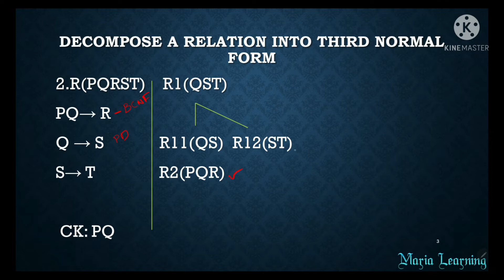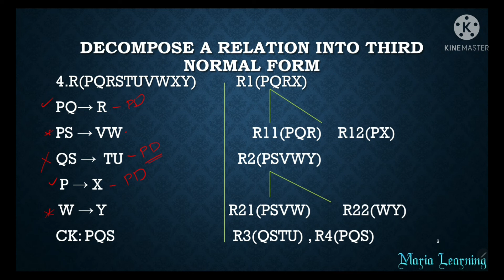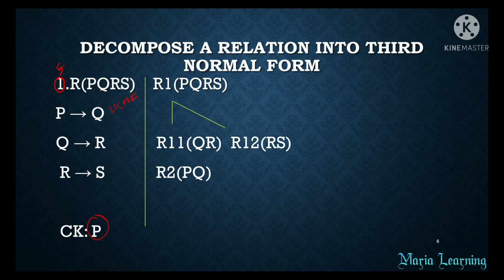Lecture 44 - How to Decompose a Relation into 3nf ( Third Normal Form ) in DBMS in Tamil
In this lecture,I have discussed  how to Decompose a Relation  into 3nf  (Third Normal Form).